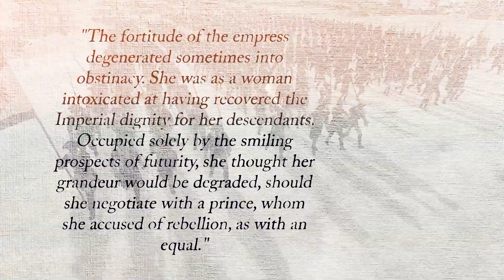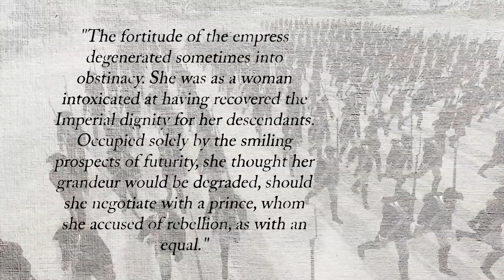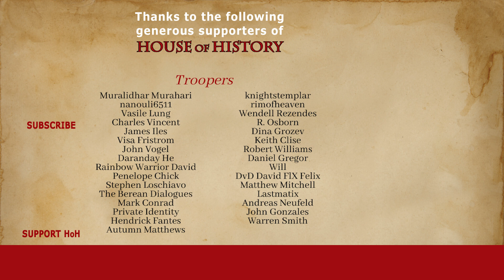The Battle of Kesselsdorf, 1745 ⚔️ | Frederick the Great's Second Silesian War (1744-1745)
The epic, but unanticipated battle of Kesselsdorf cemented Prussia's position during peace negotiations. It was the final battle of the Second Silesian War and ensured Prussia's acquisition of Silesia. At least, for the time being. The peace was nothing more than a truce.

Chapters:
0:00 Introduction
1:03 After the Battle of Soor
6:54 The Battle of Kesselsdorf
11:28 Peace of Dresden

Sources:

Asprey, Robert B. Frederick the Great: The magnificent enigma. Ticknor & Fields, 1986.
Blanning, Tim. Frederick the Great: King of Prussia. Penguin UK, 2015.
Clark, Christopher M. Iron kingdom: the rise and downfall of Prussia, 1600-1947. Harvard University Press, 2006.
Duffy, Christopher. Frederick the Great: a military life. Routledge, 2015.
Fraser, David. Frederick the Great: King of Prussia. Penguin Uk, 2000.

Cinematic footage is from Total War: Empire recorded by House of History.